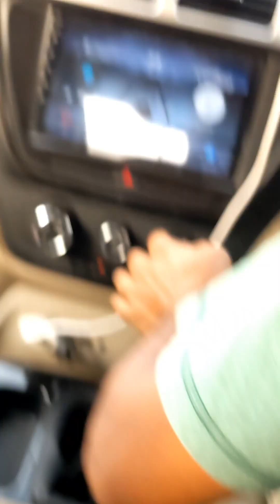জামাইষষ্ঠী ভিডিও | Jamai Sasthi Video